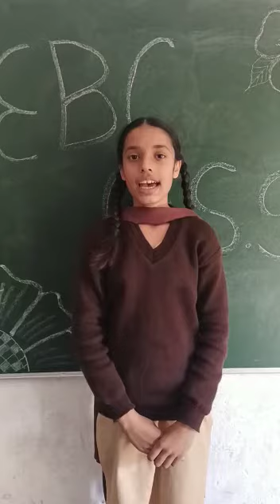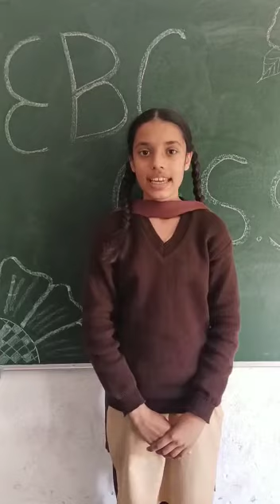Spoken English by Nimrata 6th class GSSS WADALA JALANDHAR